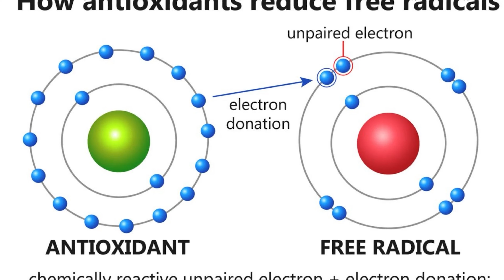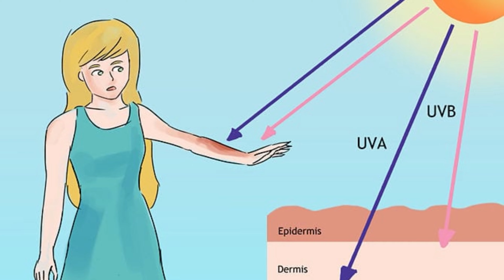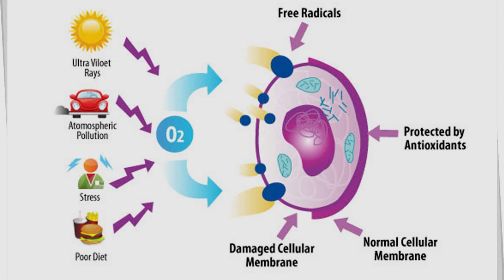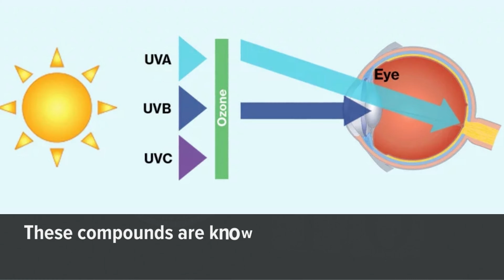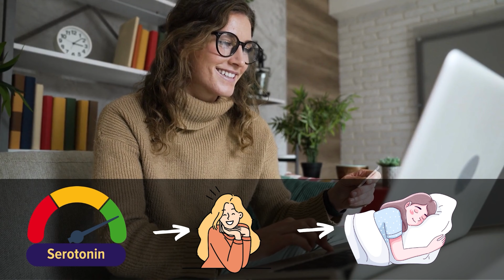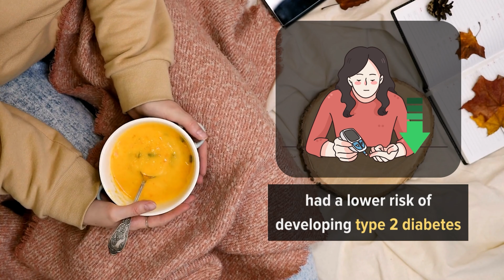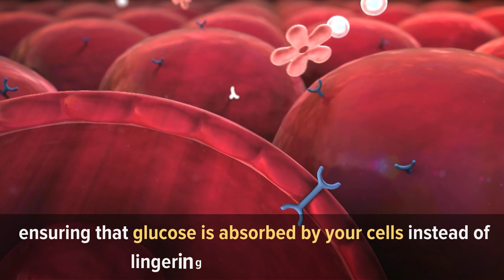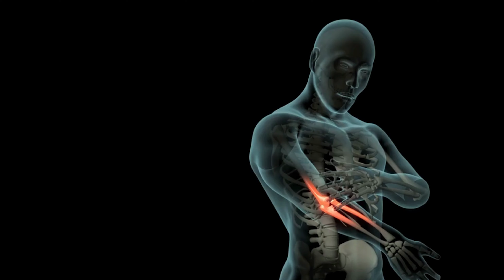What Happens To Your Body When You Eat Pumpkin Everyday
Pumpkins, the covert operatives of the plant kingdom, may have a humble exterior yet hide immense nutritional riches within. Their vibrant orange flesh betrays nothing of their clandestine health benefits waiting to be unleashed.

Loaded with antioxidants, pumpkins stand on the front lines in the battle against free radicals, safeguarding our cells with every delicious bite. These substances are like an internal security detail, protecting our body from the inside out.

Tune in as we delve into the world of pumpkins, where health and flavor intersect. Join us in unveiling the multifaceted benefits of this culinary favorite, a true stalwart in the realm of nutritious foods.

HealthNormal content is strictly informational and should not be considered medical advice. See a licensed medical professional for diagnosis and treatment recommendations.

Timestamps:
Intro - 00:00
1. Contains anti-aging properties - 00:52
2. Promotes digestive health - 02:31
3. Protects your eyes - 03:44
4. Helps with insomnia - 05:10
5. May support weight loss - 06:20
6. Boosts immunity - 07:38
7. Reduces oxidative stress - 08:41
8. Lowers blood sugar - 09:21
9. Contains anti-inflammatory properties - 10:19

Pumpkin Benefits
Pumpkin Health Benefits
Pumpkin Nutrition